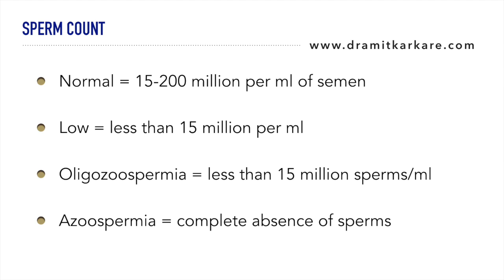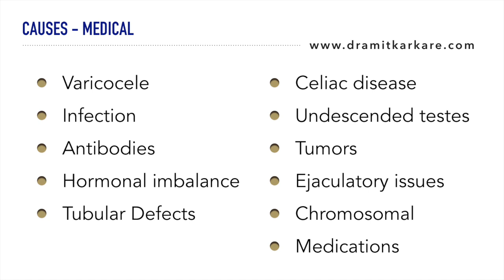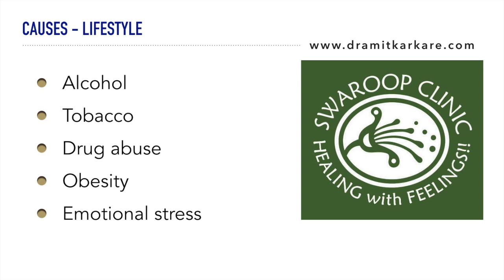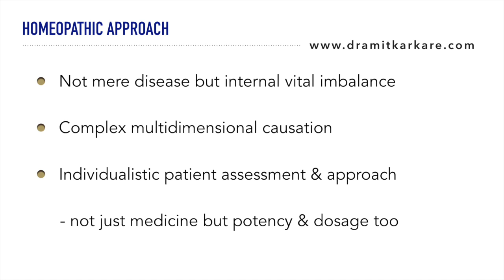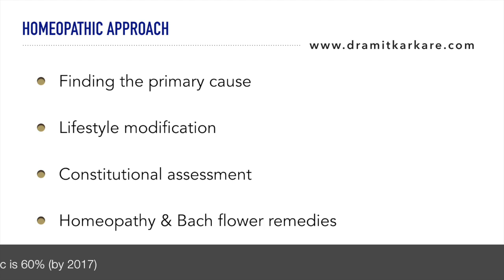Low Sperm Count | Dr Amit Karkare | Homeopathic Treatment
Dr Amit Karkare, Homeopathic and Bach Flower specialist at Prana-HYC Pune, discusses about the Homeopathic approach towards the rising cases of low sperm count, or oligozoospermia.